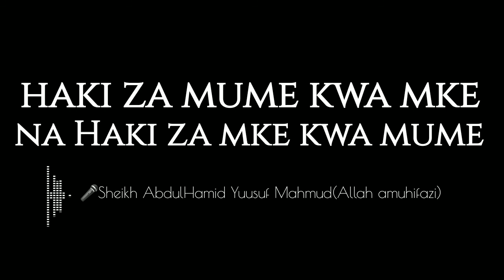🎤Sheikh AbdulHamid Yuusuf Mahmud-Haki za mume kwa mke na haki za mke kwa mume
1.Je Uislam unatuitaji tuowe?
2.Hukmu ya ndoa
3.Faida za ndoa
4.Adabu za ndoa(vitu vinavyolinda ndoa)